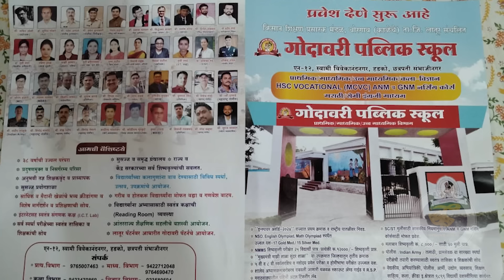"माझे वडील भाजी आणायला गेले होते तेव्हा तिथले लोक..."| Shivani Naik | Appi Aamchi Collector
'झी मराठी' वरील 'अप्पी आमची कलेक्टर' मालिका सध्या एका रंजक वळणावर येऊन ठेपली आहे. मालिकेत ७ वर्षांचा लिप येणार असून अप्पी व अर्जुन पुन्हा एकमेकांसमोर येणार की नाही हे पाहणं उत्सुकतेचं ठरणार आहे.
त्यानिमित्ताने अप्पी म्हणजेच अभिनेत्री 'शिवानी नाईक' हिच्याशी मारलेल्या दिलखुलास गप्पा...